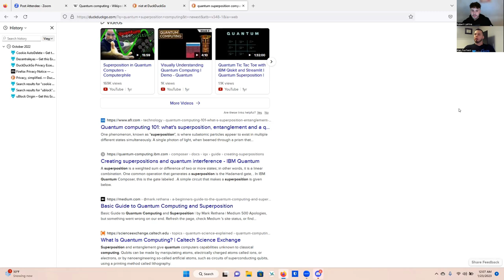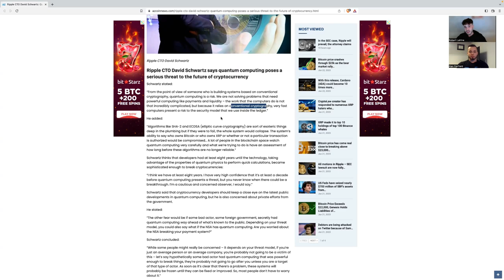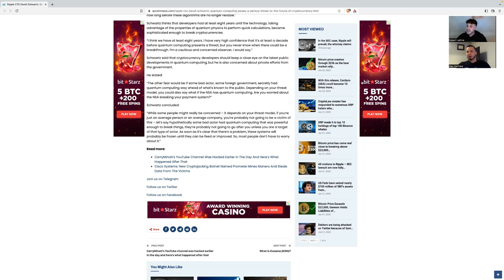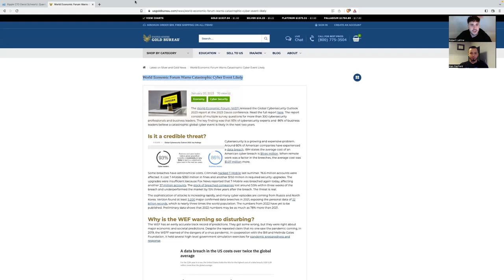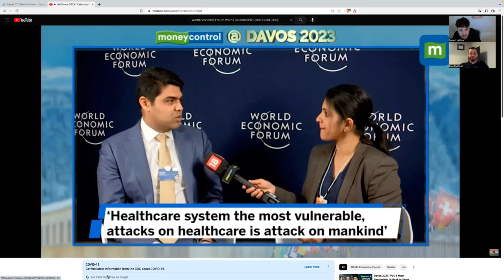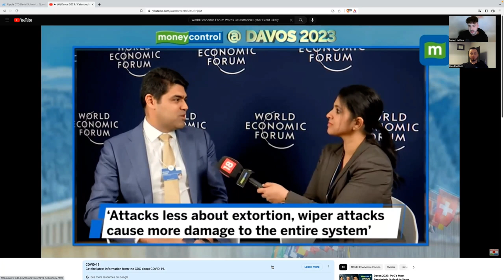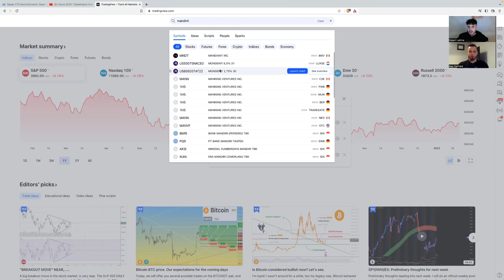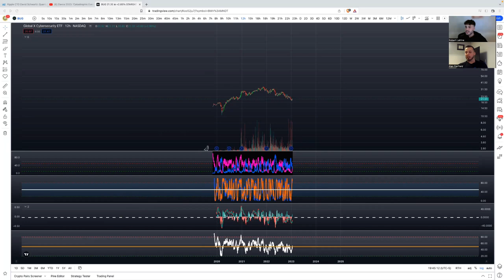QUANTUM COMPUTING SECURITY CHAT + ALAN GOES TOE TO TOE W DAVID SCHWARTZ RIPPLE CTO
ACCESS TO STARGATE'S FREE DISCORD COMMUNITY